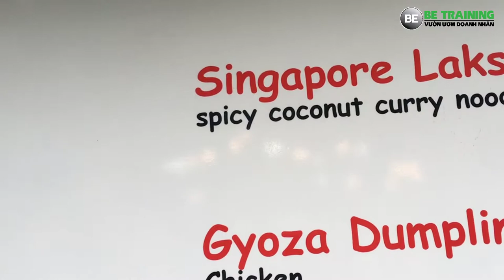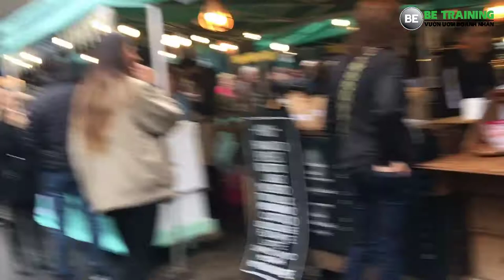Kinh doanh online hiệu quả - Tham quan chợ thức ăn ở Luân Đôn - Bài 112